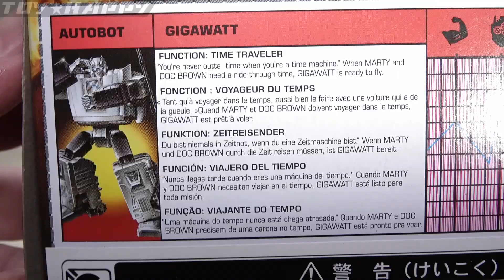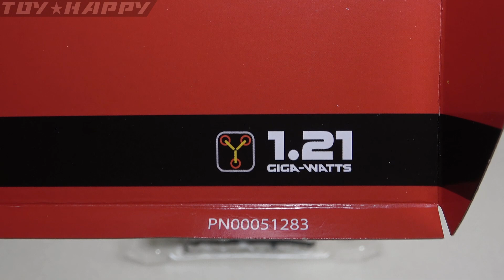ＴＦとバックトゥザフューチャーのコラボ ギガワット デロリアンからロボットに変形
２０２０年にバックトゥザフューチャー３５周年アイテムとして発売
往年の名マシーンデロリアンから、ロボットに変形
頭部デザインは【ドク】モチーフの顔

【amazon】ギガワット

ＴＦ（トランスフォーマー）の再生リスト